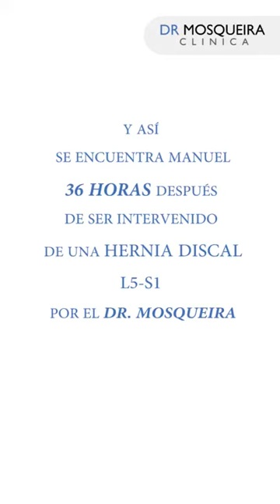La historia de Manuel - Clínica Dr. Mosqueira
La situación de Manuel era tan complicada que tuvo que ser intervenido de urgencia. Esta es su historia.

Video grabado y producido por Javi Arán Photography.